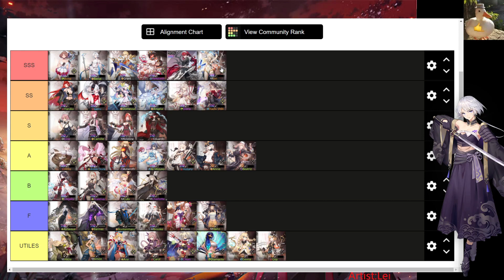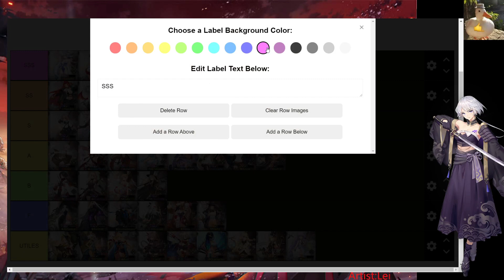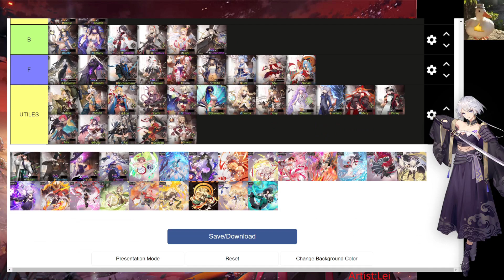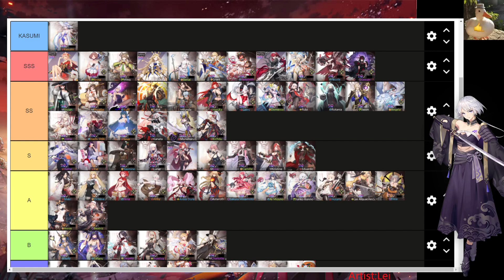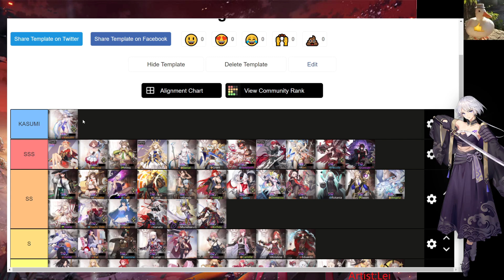TIERLIST DE ILLUSION CONECT JUNIO, QUE PERSONAJE DEBES PRIORIZAAR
Para todas las personas interesadas en jugar a este grandioso juego les dejo este tierlist, recordar que es solo mi opinión y no es la verdad absoluta.